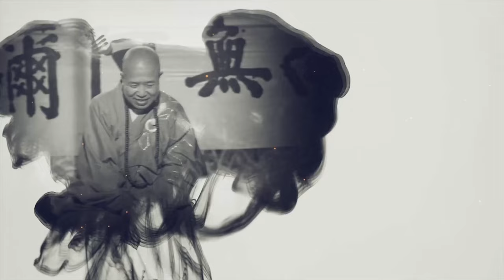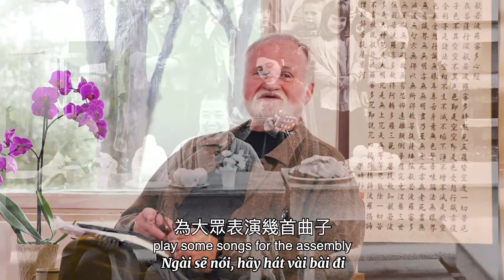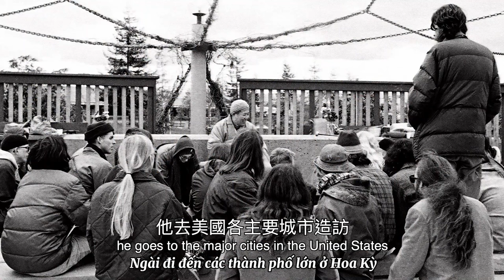25 Người Kỹ Sư Công Trình Tạo Phật Sống | Kỷ Niệm Về Hòa Thượng Tuyên Hóa | Thuyết minh Tiếng Việt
25 Người Kỹ Sư Công Trình Tạo Phật Sống | Những Kỷ Niệm Về Hòa Thượng Tuyên Hóa | Thuyết minh Tiếng Việt